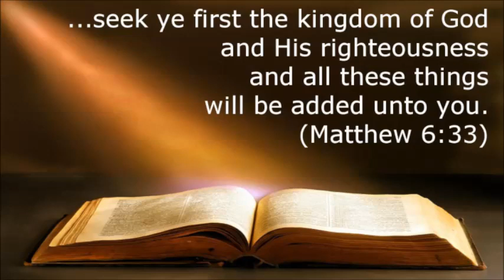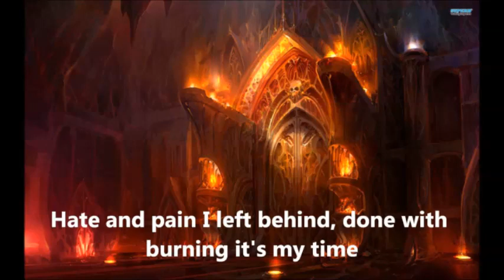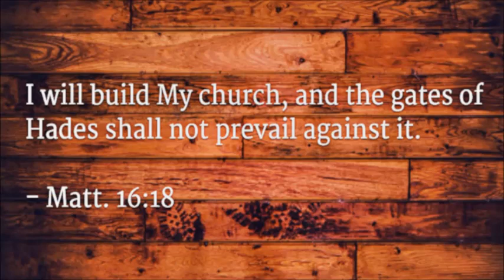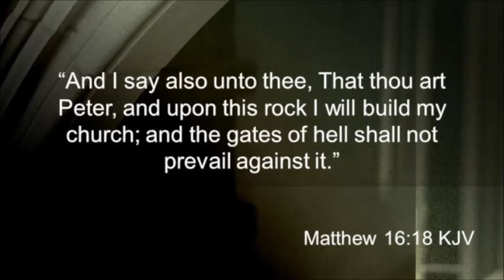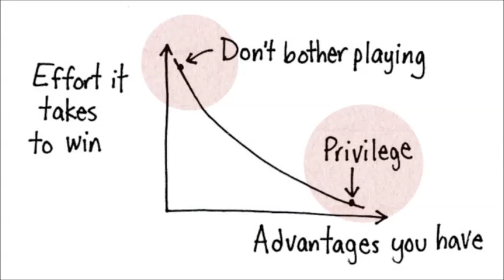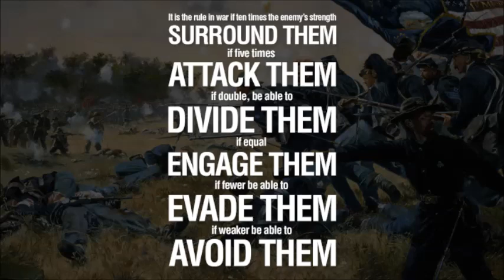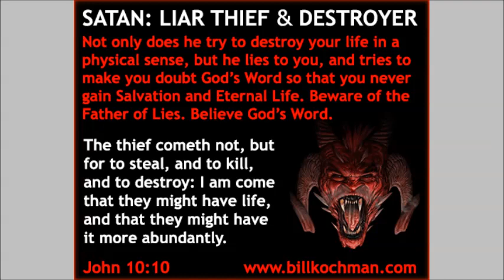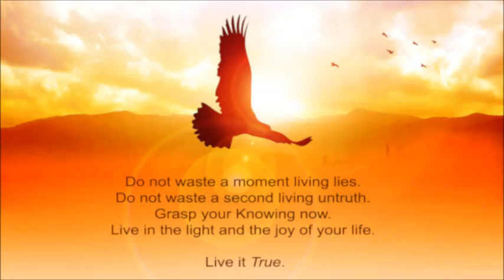SATAN'S END ~ by Govinda Tidball